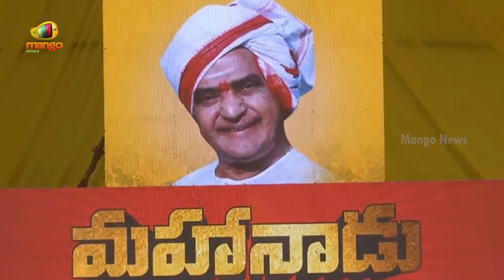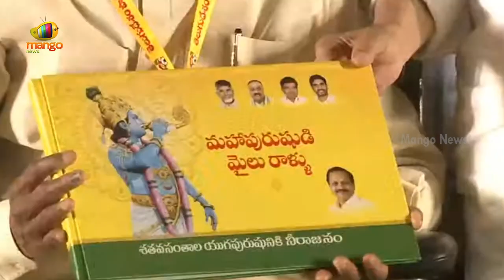Nandamuri Balakrishna Powerful Speech At Mahanadu Program | TDP Mahanadu 2022 | Ongole | Mango News